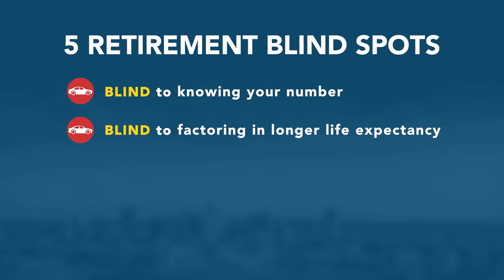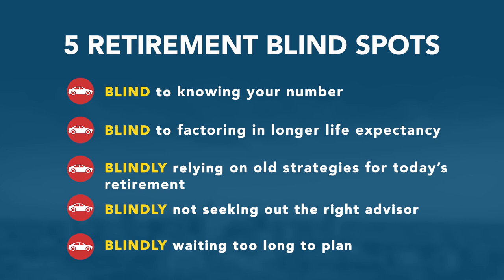Breaking Down the Basics: The Five Retirement Blind Spots (S6 E2)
The 5 retirement blind spots and what's at stake for you if you miss these blind spots in retirement planning.
1) Knowing how much money you need to retire
2) Factoring in a longer life expectancy
3) Relying on old strategies in today's environment
4) Having the wrong advisor
5) Waiting too long to create a retirement plan

Now is the time to make sure there aren't any gaps in your retirement plan that could cost you big in retirement.